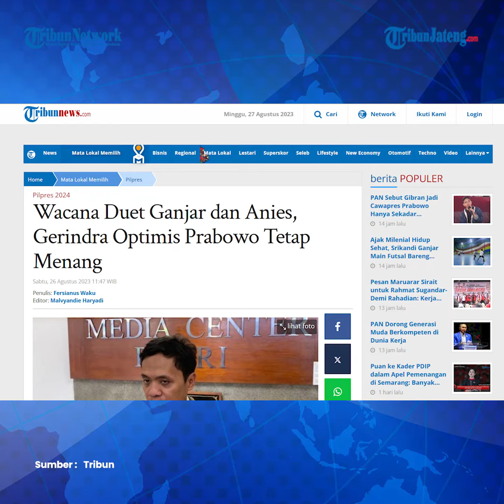Gerindra Yakin Jika Terwujud Duet Ganjar-Anies Tak Bisa Kalahkan Prabowo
Wakil Ketua Umum Partai Gerindra, Habiburokhman meyakini bakal calon presiden (capres) dari Partai Gerindra, Prabowo Subianto, bakal menang jika Ganjar Pranowo dan Anies Baswedan bergabung menjadi pasangan calon di pemilihan presiden (Pilpres) 2024.

Hal ini menyusul adanya hasil survei Litbang Kompas yang menunjukkan potensi kemenangan keduanya atas Prabowo Subianto melalui skema head to head.

Ia mengatakan, peluang kemenangan Prabowo bisa terjadi lantaran Gerindra konsisten menjadi partai yang akan melanjutkan program-program pemerintahan selanjutnya.

Sementara itu, ia mengatakan, koalisi yang mendeklarasikan Anies Baswedan saat ini merupakan koalisi perubahan, yang bertentangan dengan narasi keberlanjutan.

Lebih lanjut, ia bertanya-tanya bagaimana caranya mencampurkan antara keberlanjutan dan perubahan jika Ganjar dan Anies resmi berduet.

Sebelumnya diberitakan, wacana duet Ganjar-Anies pertama kali terlontar dari pernyataan Ketua DPP PDI-P Said Abdullah.

Hsot : Faizal M Affan
Editor : Yga